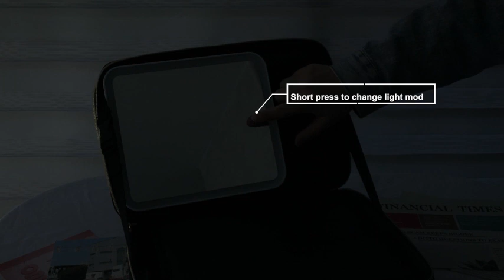Relavel Makeup Bag with LED Mirror, Makeup Case with Lighted Mirror, Large Capacity Travel Cosmetic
Hello 🤗 friends this is my 🆕 channel related to amazon products I request all friends I am new to my channel please subscribe and like and share my channel and also comment thank you.     🙏🙏